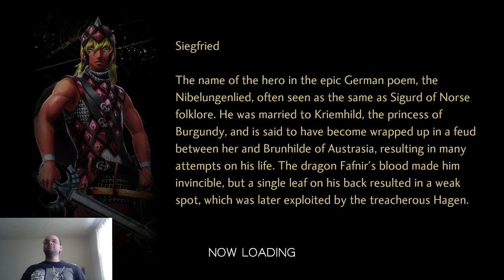The Multi Myth Melee Begins; Shin Megami Tensei V, Ep 84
With the summit having gone south, the situation turns into a free-for-all to place a Nahobin on the Empyrean.